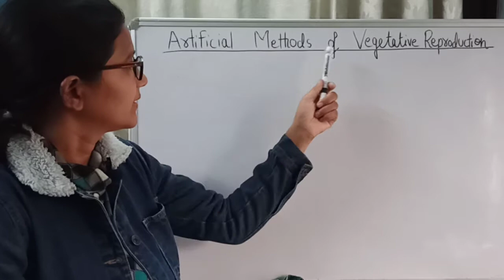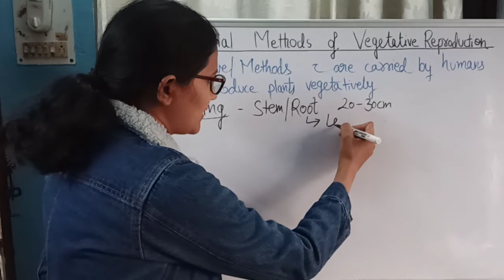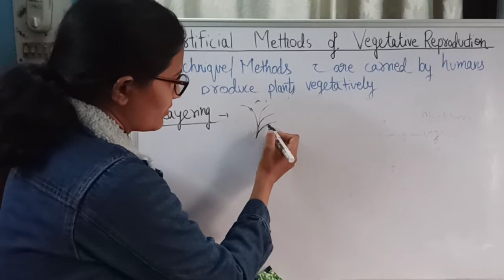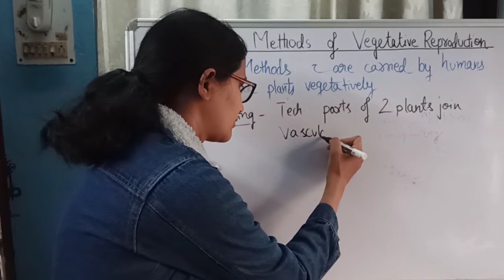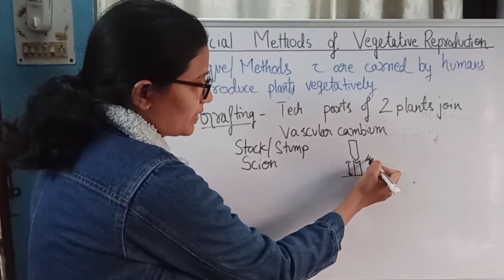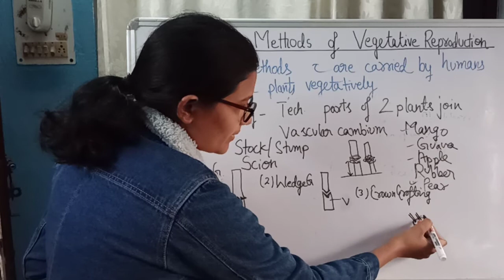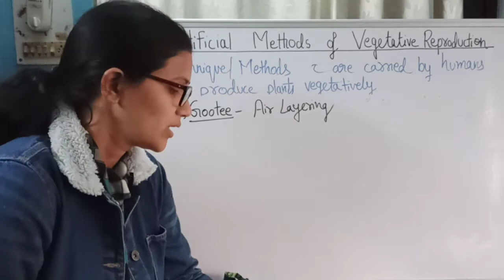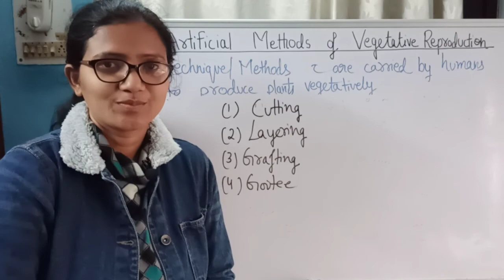Artificial methods of vegetative reproduction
cutting grafting layering gootee